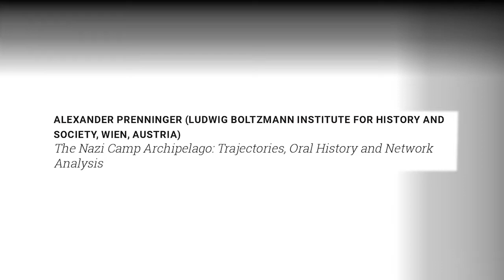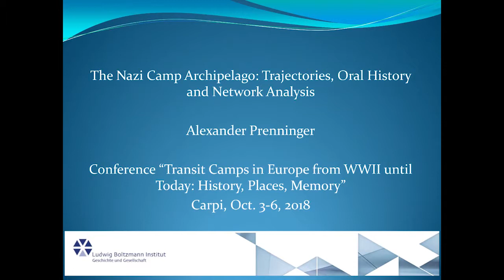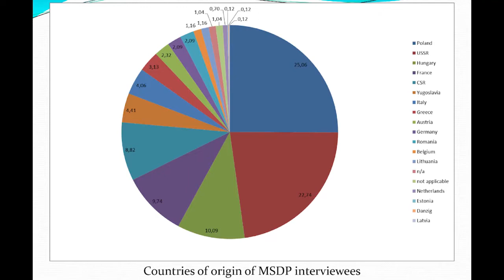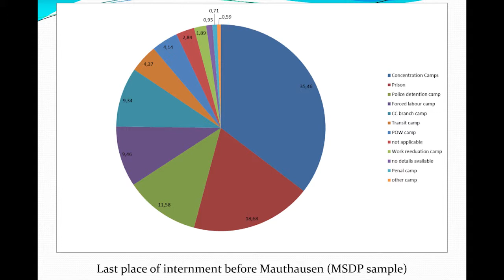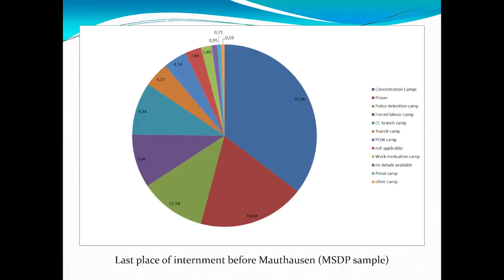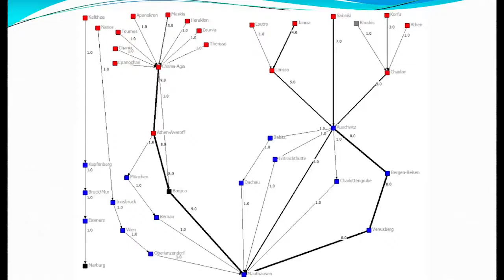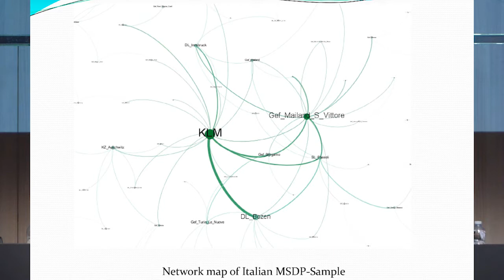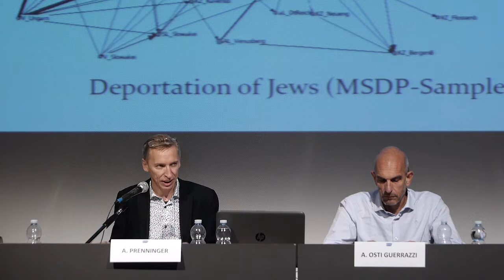ALEXANDER PRENNINGER (LUDWIG BOLTZMANN INSTITUTE FOR HISTORY AND SOCIETY, WIEN) - English version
ALEXANDER PRENNINGER (LUDWIG BOLTZMANN INSTITUTE FOR HISTORY AND SOCIETY, WIEN, AUSTRIA)
The Nazi Camp Archipelago: Trajectories, Oral History and Network Analysis